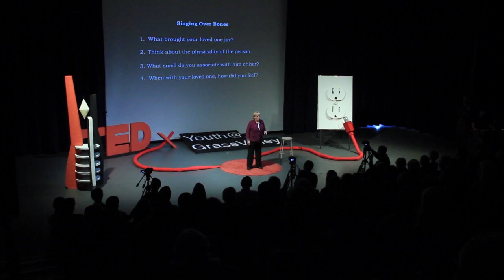Singing Over Bones: Dr. Kim Bateman at TEDxYouth@GrassValley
Dr. Kim Bateman, draws from both interdisciplinary and depth psychological perspectives. Her research interests include bereavement, humor, and organizational psychology, and she has presented 64 projects at regional and national conferences. Using examples, Dr. Bateman will teach how to share, ritualize, and transform grief.   Lifelines to the dead illustrates  creative outcomes to mourning that allow one to recognize, contain, release, and yet stay in relationship and keep loving.